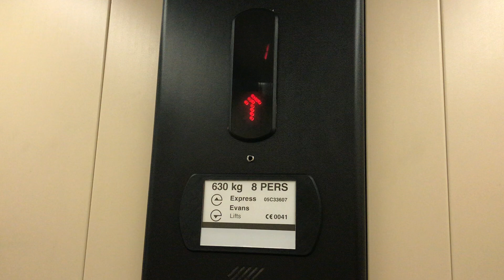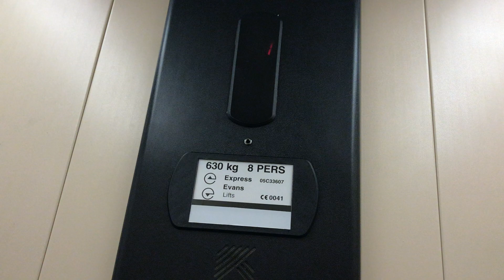Express Evans Hydraulic lift @ North Trafford GP Chester Road Stretford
Anytime visiting the vampire I get to ride this lift last time it was broken so here’s a update

27/2/23